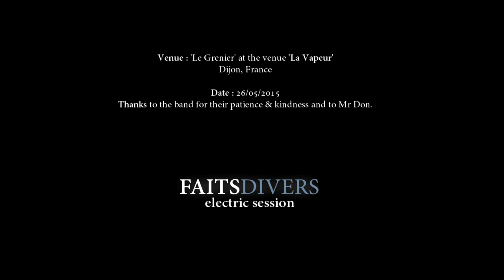OUGHT - Gemini ('FD' electric session)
Recorded live in 'Le Grenier' @ the venue 'La Vapeur' in Dijon.
Thanks to the band for their kindness & patience, to Mr Don and to the lovely Tony & Sam for their help.